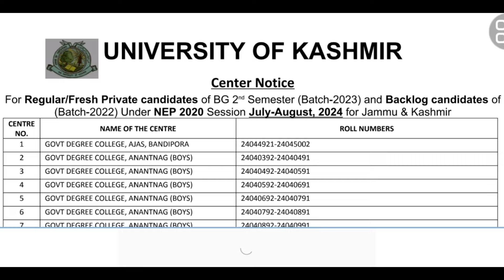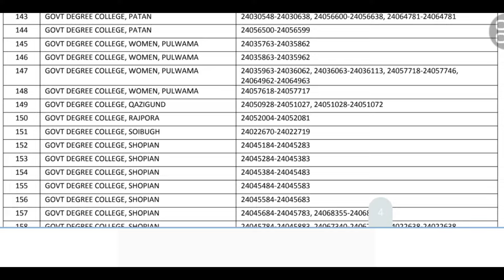Center Notice BG-2nd Semester l Batch-2023 l Regular & Fresh Private Candidates l Kashmir University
WhatsApp Group 2nd Semester

Previous Papers of 4th Semester

study material for bg 2nd Semester Students of Kashmir University

Previous Papers BG 2nd Semester Kashmir University  NEP-2020

Major Syllabus ug 2nd Semester Kashmir University

By using one of Payment Modes 👇
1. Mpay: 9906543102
2. Bank transfer:
J&K Bank Account:
IFSC Code:
JAKA0ICHGAM